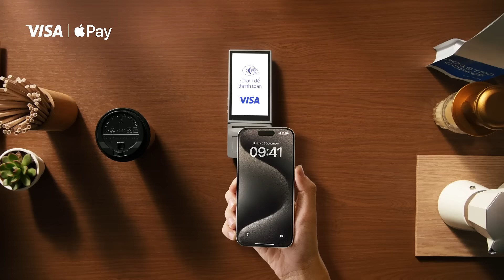CÓ VISA TRÊN APPLE PAY, TẬN HƯỞNG TRỌN VẸN CUỘC SỐNG MỖI NGÀY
Bạn thường chọn cách tận hưởng các hoạt động trong ngày như thế nào? Thảnh thơi cà phê, tranh thủ mua sắm, hay đi ăn cùng bạn bè? Bắt đầu dùng ngay thẻ Visa trên Apple Pay, thanh toán nhanh chóng, dễ dàng và an toàn cho mọi giao dịch ở mọi điểm thanh toán chạm giúp bạn thỏa sức trải nghiệm cho cuộc sống thêm trọn vẹn.

Thêm thẻ Visa trên Apple Pay chỉ với 2 bước đơn giản:
+ Bước 1: Ấn nút “+” trên Apple Wallet để thêm thẻ Visa của bạn.
+ ⁠Bước 2: Thanh toán ngay tại các cửa hàng chấp nhận thanh toán chạm.

Visa trong tay, dùng Apple Pay mỗi ngày.